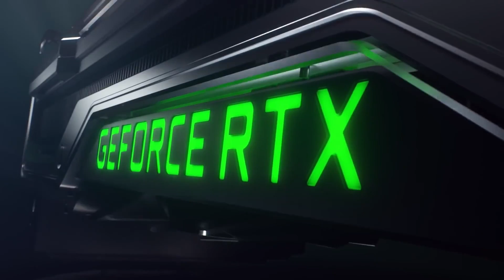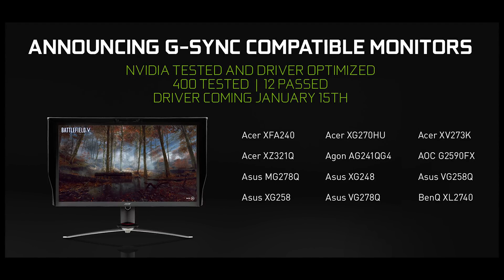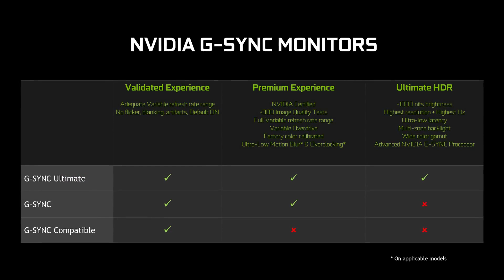معاينة لأفضل بطاقة رسومية متوسطة NVIDIA RTX 2060 FE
حلقة اليوم نقدم لكم فيها نظرتنا السريعة على بطاقة RTX2060 الجديدة من Nvidia والتي تعتبر البطاقة المتوسطة وذات السعر المنخفض التي تقدم لك تقنيات الجيل الجديد كاملة على دقة 1440.
سعر البطاقة حاليا هو 1450 ريال سعودي أو 350 دولار.
يتوفر حاليا مع هذه البطاقة عرض الحصول على لعبتي BFV و#Anthem عند شراء هذه البطاقة أو احد بطاقات سلسلة RTX أو الأجهزة المحمولة التي تأتي مزودة بالمعالجات الرسومية الجديدة.

حساب بندر على السناب شات:
Flasher33

حسبنا على انستجرام:
totltech